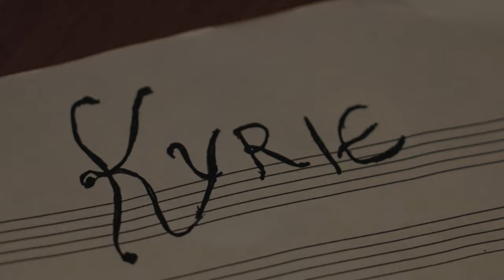ATRIO SANCTO: STATEMENT OF OUR MISSION